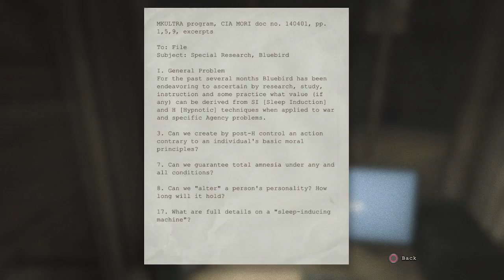RMT PLAYS: OUTLAST #13 -FINDING FATHER MARTIN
No one goes this far down into the description, whatcha doin here?